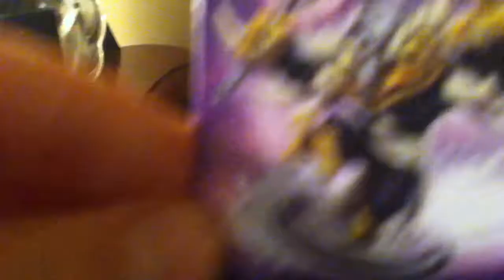My new skylanders